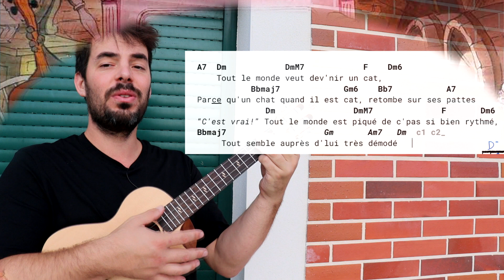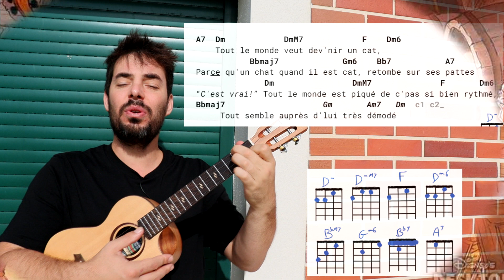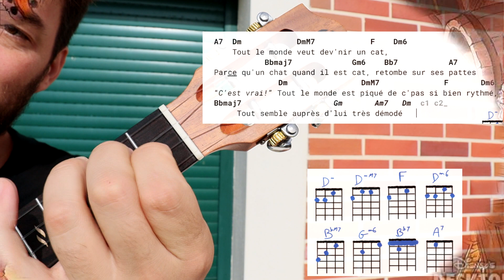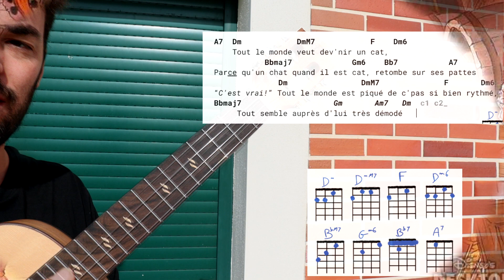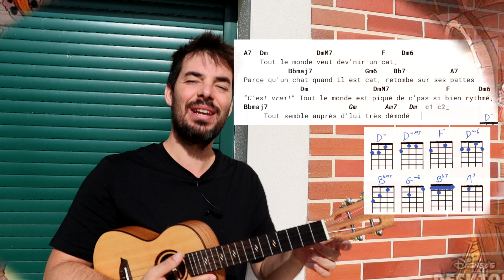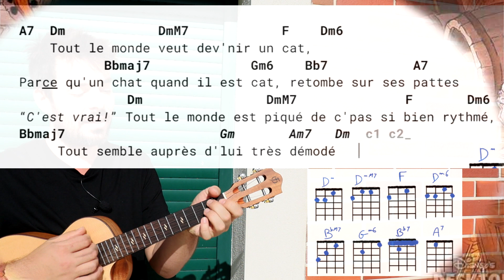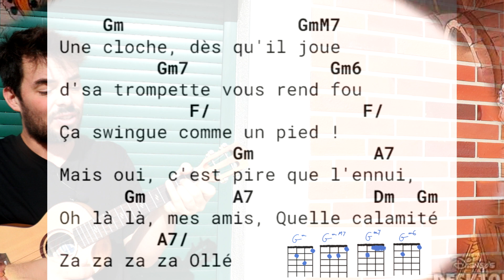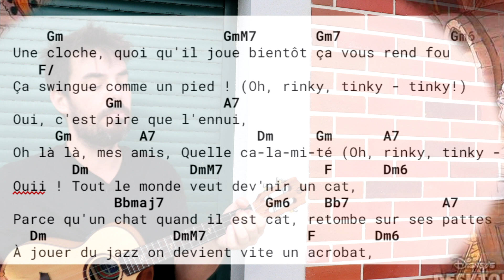Tout le monde veut devenir un cat ukulélé français - Les Aristochats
👇 cliquez ici pour visionner l’ensemble de la description 👇

🎶📃 Accédez à l’ensemble des docs des tutos ainsi qu’aux livres de chansons

🌎✈️👑🌳❄️ Ben’s Ukulele Road Trips 🌍🍂👮‍♀️⚔️🎶💑